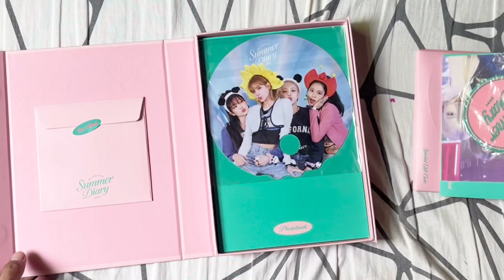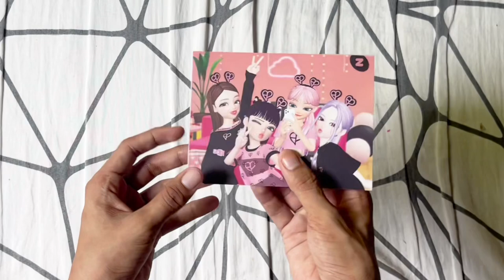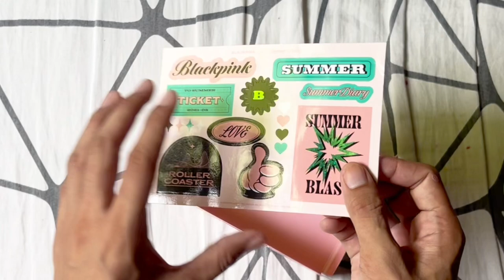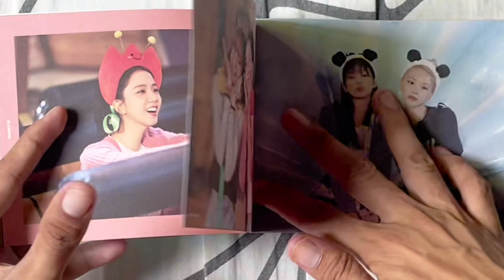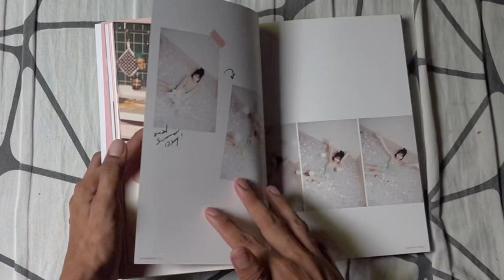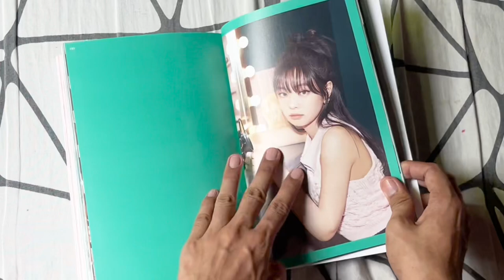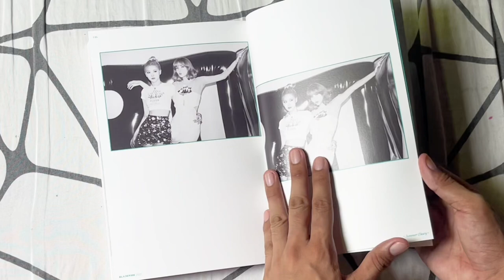BLACKPINK 2021 SUMMER DIARY IN EVERLAND UNBOXING VLOG #004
Share the video to your friends or send sealed album blinks huhuhu